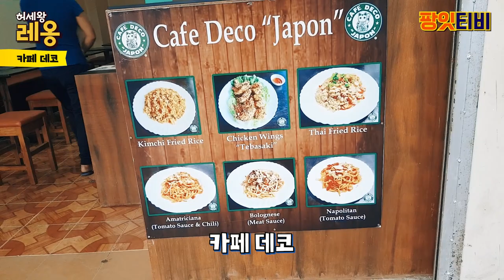[허세왕레옹] 이게 뭐야?